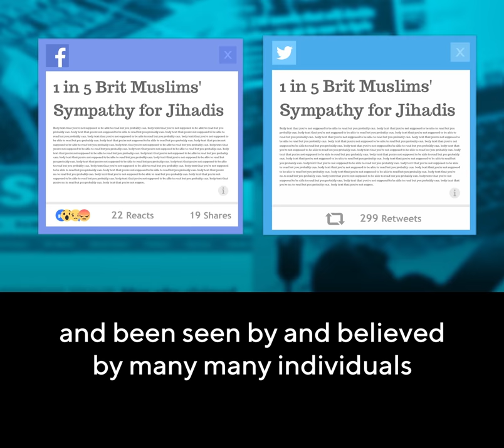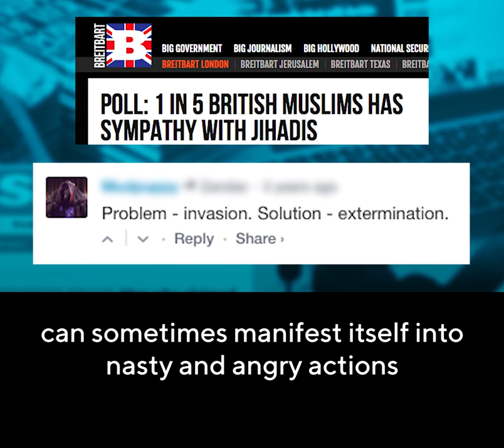Baroness Warsi talks about the impact of Islamophobia in the media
"What starts out as angry and nasty words can sometimes manifest itself into nasty & angry actions on our streets” - Baroness Sayeeda Warsi on the impact of Islamophobia in the media - and the difference we can make by using our power as consumers to push back.